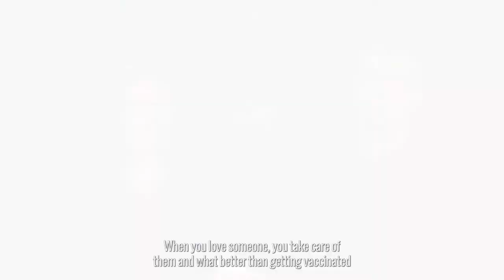Acceso: Leading Together Spotlight Story 2022: Pastors Juan and Rocio Almanza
Pastors Juan and Rocio Almanza hail from Colombia, but have resided in Henderson, NV, for many years, pastoring outside of the Las Vegas area. For more than 10 years, they have worked alongside Hispanic Access Foundation to support our community-focused programs, most recently serving as program managers for our COVID-19 vaccination program. Watch their video here.